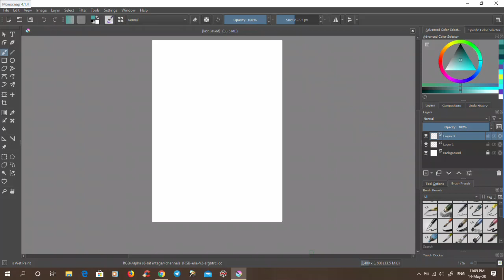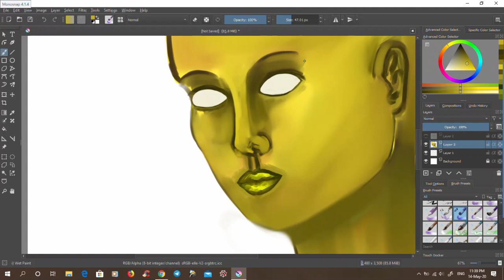SPEEDPAINT - Sour Girl (Krita)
When I was painting this girl, next to me was a half of a dry lemon that I didn't use last week in my ginger tea. So we were together - my lemon and me, for the whole day in the whole universe.
Greet the Sour Girl.